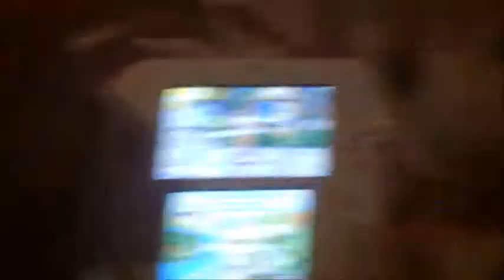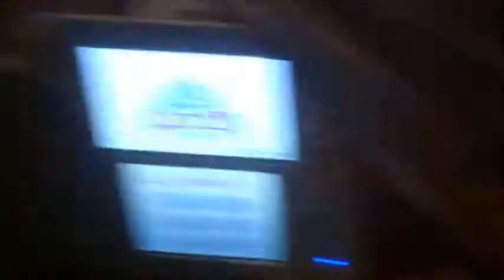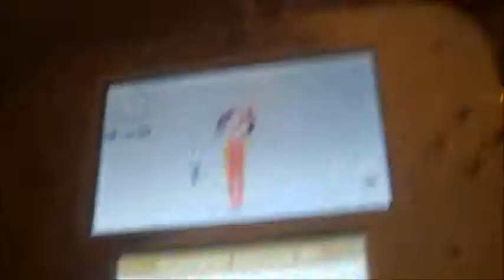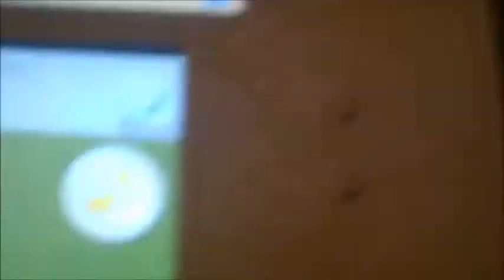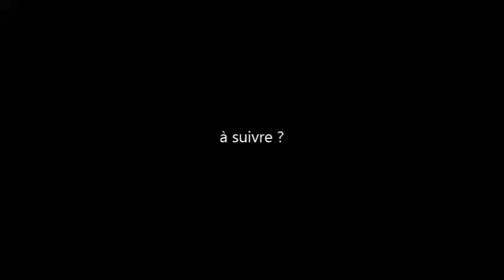mario : disney magical world partie 2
voilà LA 2e partie